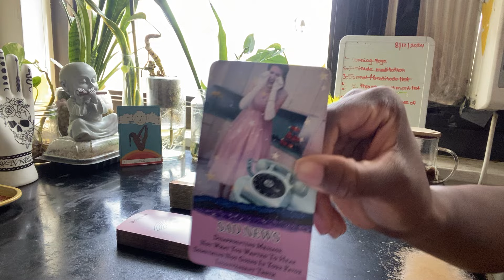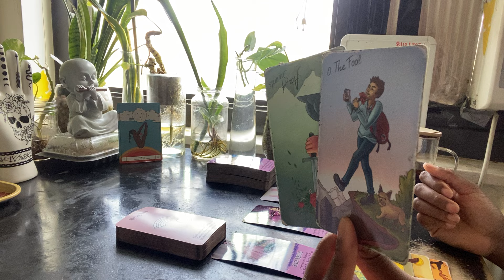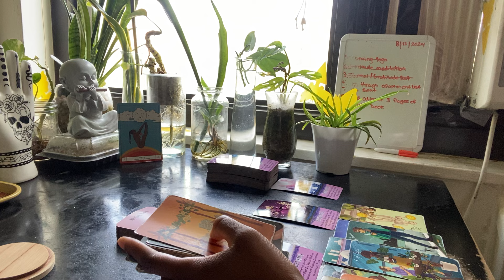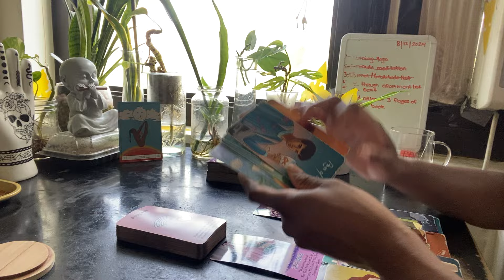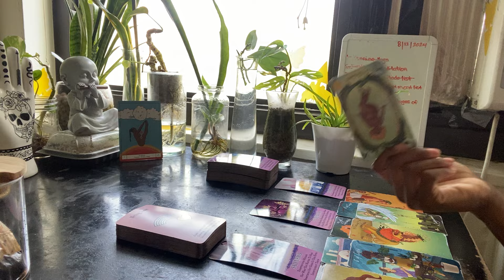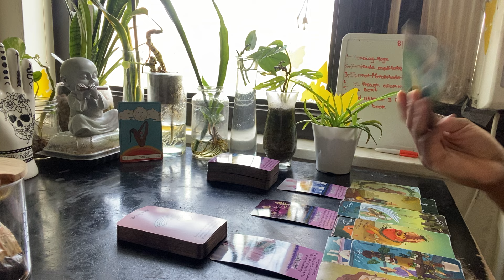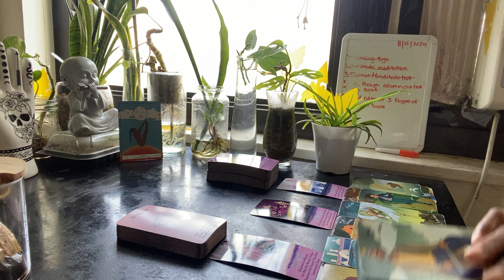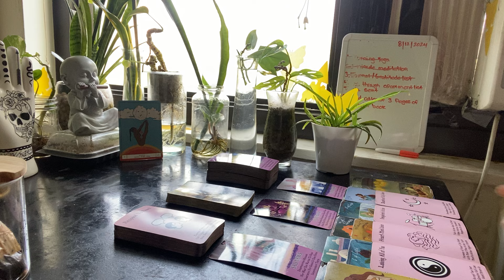Aquarius ♒️ The First To Ever F*CKING DO IT 🏆 They Wasn't With You Shooting In The Gym 🤨 🙅